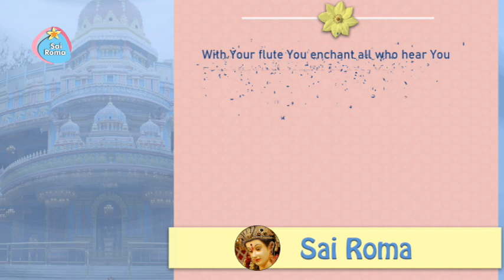With Your Flute You Enchant All who hear You (Madhuvan Ke Murali Wala) | Sathya Sai Bhajan (English)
Sathya Sai Krishna Bhajan (English) - With Your Flute You Enchant All Who Hear You (Madhuvan Ke Muraliwala )
Lyrics:
With Your flute You enchant all who hear You
Ever after they long to be near You
Dance, O dance on, O sweet little Krishna
Little Krishna, dearest Krishna
Dance, O dance on, O sweet Sai Krishna
You captured the hearts of the Gopas and Gopis
You're here once again charming all Your devotees